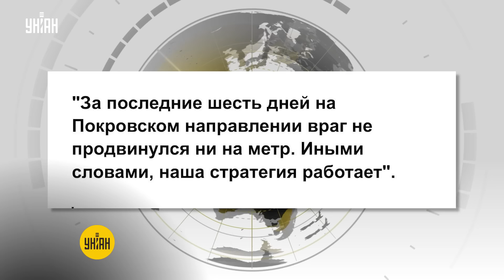В эти минуты, Покровск! Армия РФ рванула в атаку и нарвалась. Последствия и видео штурма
RU - Армия РФ получила по зубам под Покровском. Путинские войска решили пойти в атаку, но нарвались на жесткий отпор ВСУ. Последствия этого фатального наступления - смотрите в сюжете.

UA - Армія РФ отримала по зубах під Покровськом. Путінські війська вирішили піти в атаку, але нарвалися на жорстку відсіч ЗСУ. Наслідки цього фатального наступу - дивіться в сюжеті.